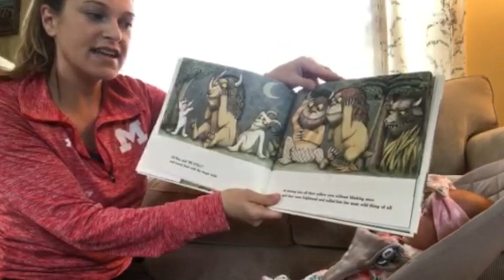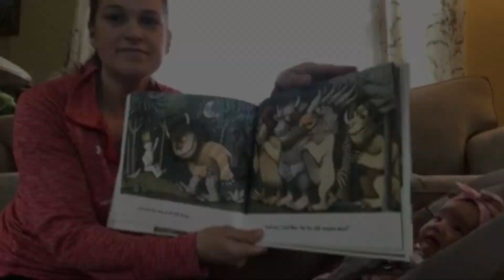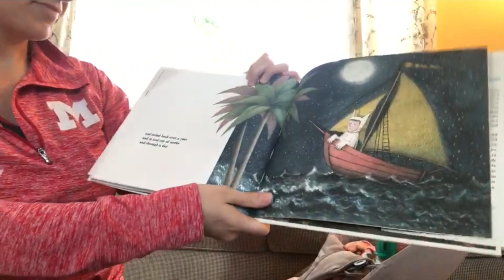Mrs. Butler Reads Where the Wild Things Are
Hi Cunningham! 👋
Today we have Mrs. Butler (with special guests Shane and Peyton) to read you Where the Wild Things Are by Maurice Sendak. We hope you enjoy!